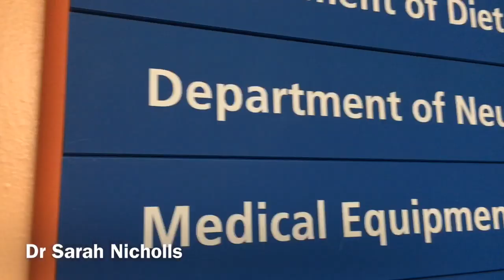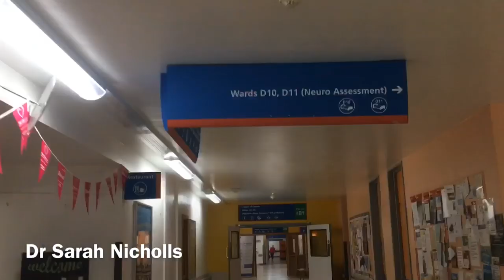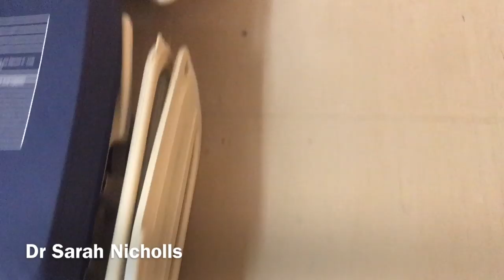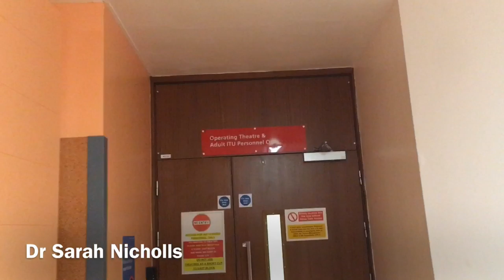Night shift of a DOCTOR | Last ever neurosurgery night shift of F2 | Dr Sarah Nicholls |Vlog #17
Whether you're a medical school hopeful, a future doctor or just interested in watching hospital vlogs, I hope you will enjoy coming along for this neurosurgery 13 hour night shift with me! This week I'm taking you on a night shift in neurosurgery so you can see what a junior doctor gets up to on-call.

If you don't know me, I'm Sarah, am a junior doctor in the UK. I make videos about my life as a doctor and also what I get up to in my free time.

PRODUCTS MENTIONED

Perfume atomiser - this is so useful and I love that it fills with a pump rather that having to funnel the perfume in. No leaks and no spilt perfume.

Thermos flask - I love this for taking either hot or iced drinks to work with me. I've had it for years and it has never once leaked.

Deodorant. Doesn't need an explanation. I always keep one in my work bag because the hospital is SO HOT, especially when you are rushing around all shift.

My favourite lip balm for work - I like these ones because you don't have to stick your fingers in them, which is always a bonus when you're trying to keep your hands as clean as possible in the hospital.